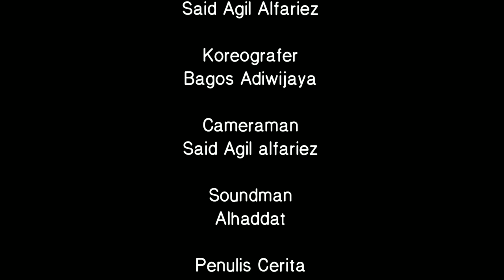AKU HIDUP - Film Pendek Action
Aku Hidup

Said Agil Alfariez (Sutradara)
Maulana Ramadhani Akbar (Tokoh Utama/Protagonis)
Bagos Adiwijaya (Antagonis)
Faiz Dermawan (Antagonis)
Hafizh Abdullah (Antagonis)
Rully Apriansyah (Antagonis)
Ahmadal Asyrof (Antagonis)
Risky Prasetyo (Protagonis)
Miftahul Jannah (Antagonis)
Resa Muslia (Antagonis)

Soundman
M. Alhaddat

Penulis Cerita
Bagos Adiwijaya

Koreografer
Bagos Adiwijaya

Cameramen
Said Agil Alfariez

Editor
Said Agil Alfariez